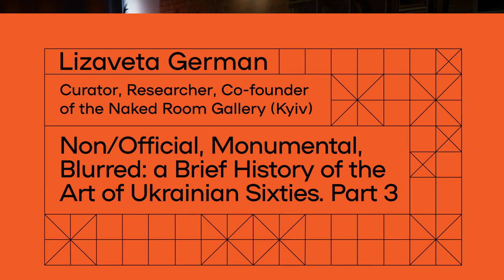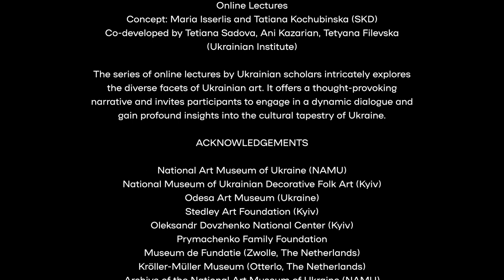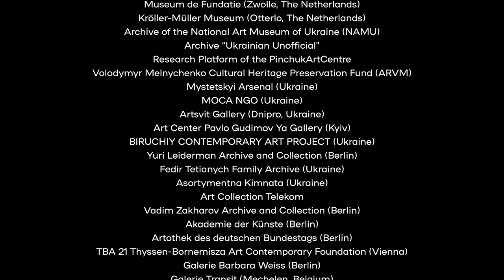A Brief History of the Art of Ukrainian Sixties | by Lizaveta German | Part 3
Kaleidoscope of (Hi)stories. Art from Ukraine
Online Lecture VI

“Non/Official, Monumental, Blurred: a Brief History of the Art of Ukrainian Sixties” by Lizaveta German
Сurator, researcher, co-founder of The Naked Room gallery (Kyiv)

Concept: Maria Isserlis and Tatiana Kochubinska (SKD)
Co-developed by Tetiana Sadova, Ani Kazarian, Tetyana Filevska (Ukrainian Institute)

“Kaleidoscope of (Hi)stories. It presents the core of modern and contemporary Ukrainian art told by leading Ukrainian scholars. Combining academic rigor with accessibility for diverse audiences, this educational series navigates through various artistic phenomena of the complex and turbulent history of the 20th and 21st centuries.

The project is kindly supported by Federal Foreign Office of Germany and Ernst von Siemens Kunststiftung

It was not possible in every case to identify the owners of the images. Any substantiated claims will be settled under the usual agreement.